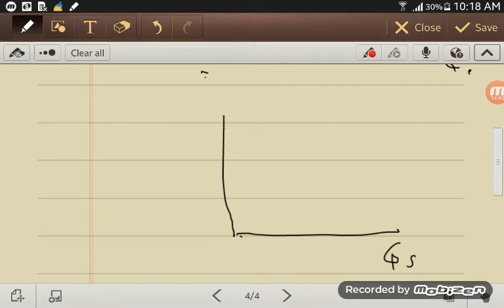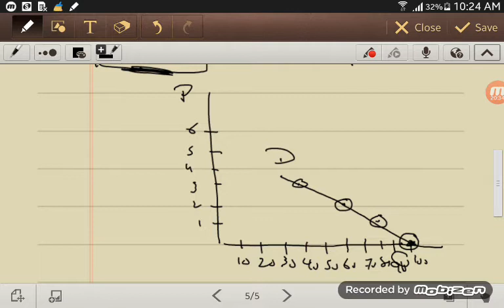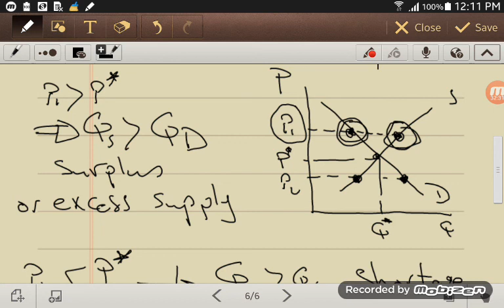Supply and equilibrium